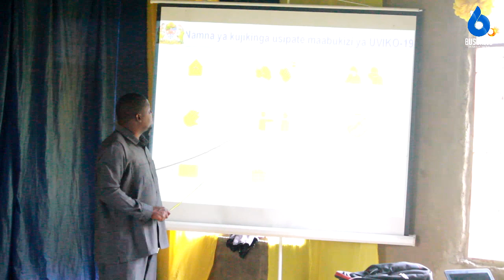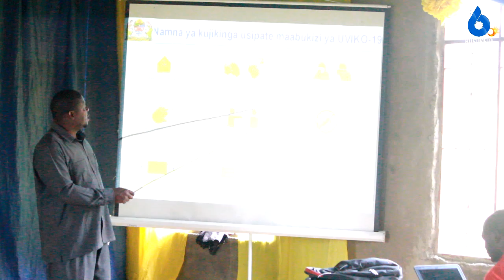WAKIRI ELIMU YA CHANJO YA UVIKO 19 IMEWAFUNGUA/WAAZIMIA KUCHANJA NA KUWA MABALOZI KWA WENGINE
Kikao cha mpango jamii shirikishi na harakishi wa chanjo dhidi ya uviko 19 kilichofanyika katika ukumbi wa halmashauri ya Busokelo kwa makundi mbalimbali ikiwemo viongozi wa dini,bodaboda,machifu,sekta binafsi na za umma.